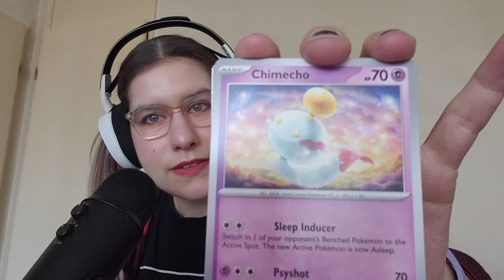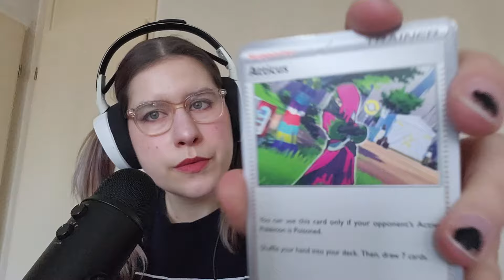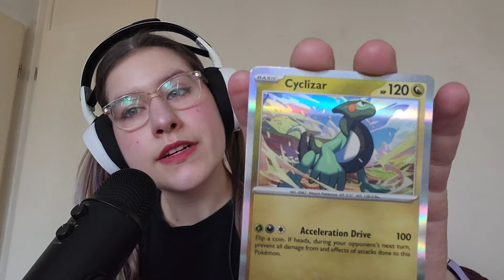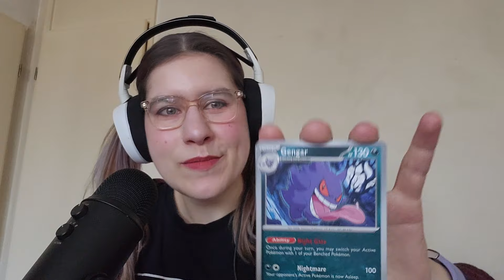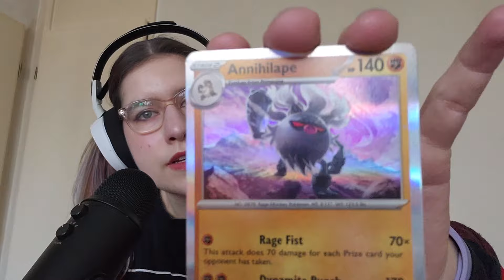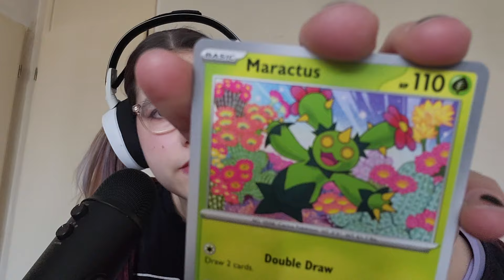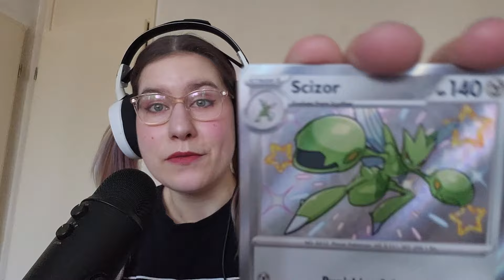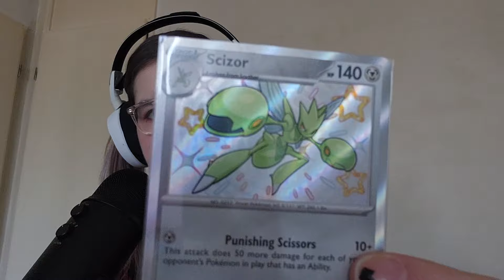POKÉMON ASMR // PALDEAN FATES Booster Opening// DOUBLE HIT!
Hey everyone! Hope You will enjoy this one as well :) Get cozy while I open some Paldean Fates Boosters.